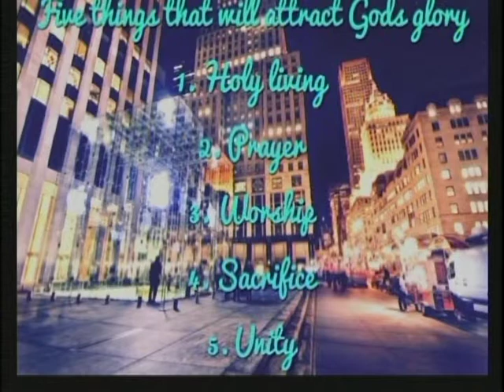Attracting God's Glory (Sermon By Pastor Jerry R Nelson(WPHC-Wilson-NC)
Sermon Recorded on 11-16-12